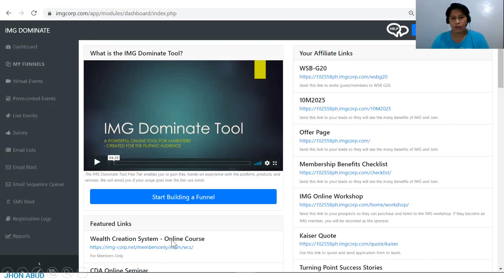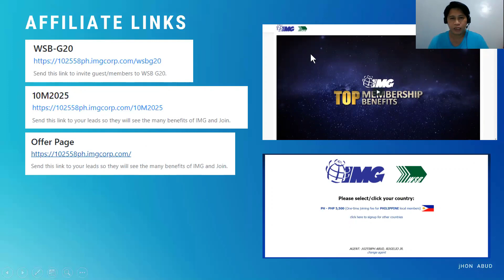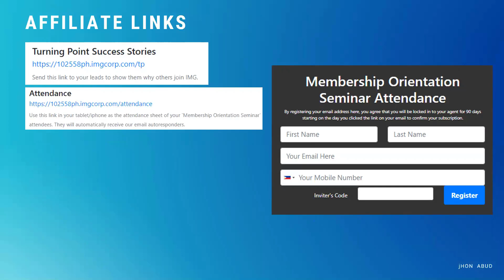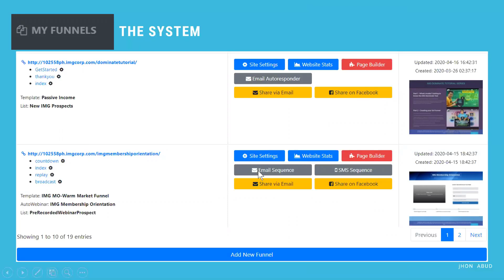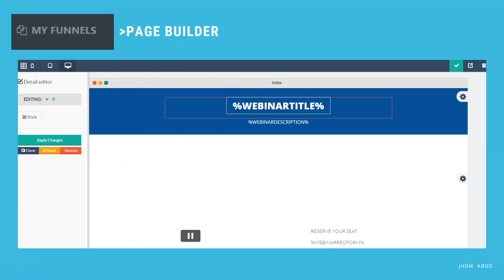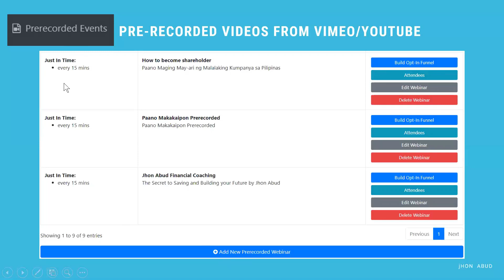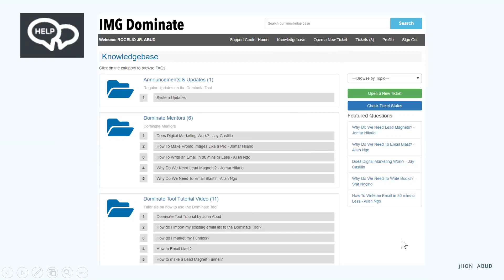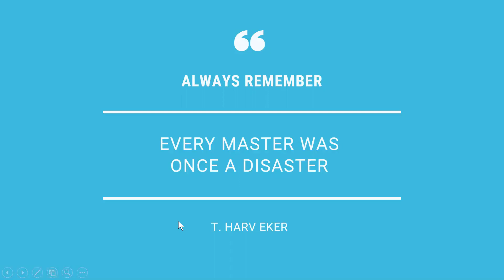IMG Dominate Tool Tutorial - Beginners Guide: Getting to know IMG Dominate Tool (UPDATED) [2020]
This video discusses about:
The Features of IMG Dominate Tool
○ Featured Links
○ Short Explainer Video of IMG Dominate Tool Features
○ Short Video Courses
 - Social Media Marketing
 - Email Marketing
 - Book Writing
 - Basic in Forclosed Properties Investing
○ Major Tools
○ Help - Support Tool and Knowledge Base

○ IMG Dominate Tool Tutorial Part 2 (2020) - Creating your 1st Funnel to give Free SSBYF eBook
○ How to Automate WCS in IMG Dominate Tool? Learn and Understand Funnels! (2020). A Must Watch!